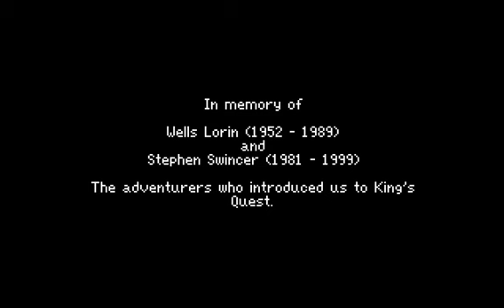Let's Play AGD's remake of King's Quest 1, Part 7: King's Question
From getting eaten by a wolf to becoming crowned king, Graham certainly has a rags-to-riches story. Well, death-to-riches, I guess.